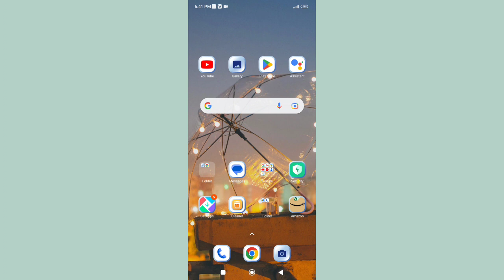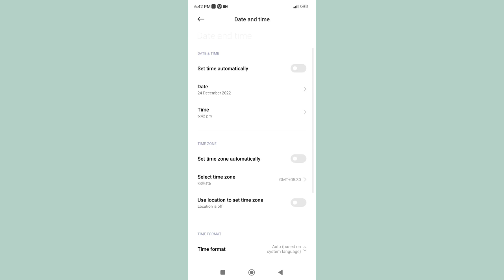How to on off Set time zone automatically in Redmi note 10 Mobile setting